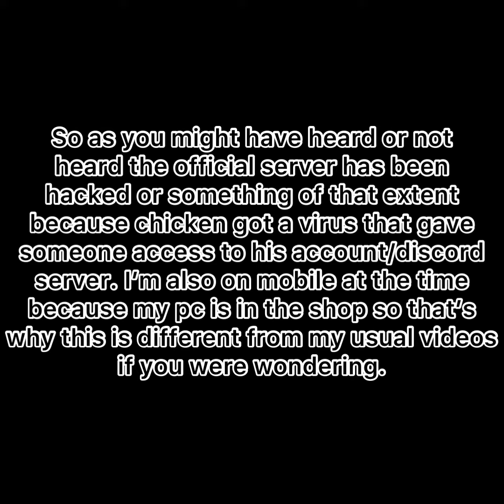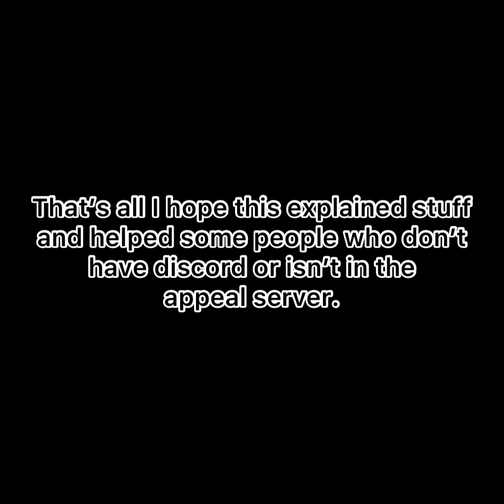Dinosaur Simulator: Chicken got hacked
I guess here’s the screenshots
and other news